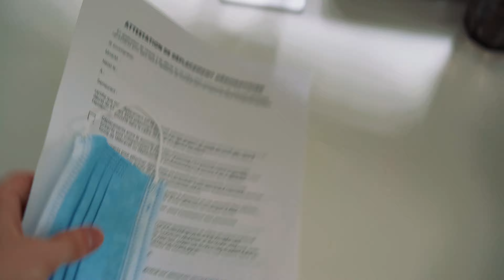cette vidéo du 10 mai 2020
"Je pense que c'est la vidéo dont je suis le plus fier".

Faites pas les fous, le virus est toujours là !!

Si vous voulez encore plus de fun, rejoint moi sur Instagram